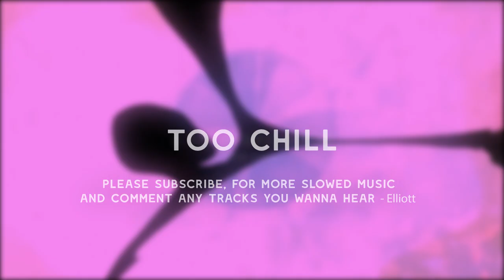Ardee - 6am in brighton (slowed + reverb) BEST VERSION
Cant lie hes got flows on flows

Lyrics:
Jester made this
Ahh-ahh, ArrDee, ArrDee
Ahh-ahh-ahh-ahh, ArrDee, ArrDee
Ahh-ahh-ahh-ahh, ArrDee, ArrDee
Ahh, ahh (Biggz the Engineer, baby)
Ah, haha, bruv

[Verse]
It's my time now and it's happening
Me I'm just one seaside boy who sat in his ding dong rapping
Quarter mill' in a week and all I'm doing is being me, I ain't acting
I come a long way from bunking the train to link Biggz and get my tracks in
This shit didn't happen overnight, now the gal come over nights, it's a mad ting
But I've still got bubble wrap on my windows, my heating's faulty
I won't change 1Time for the clout, same way I still get my vids off Cauty
I'm with the same friends from school true they got kicked the young boys were naughty
We roll up to shubs get jiggy, slept with one milf, I think she was forty
Broski said, "You've done it for really", I said, "Bruv, don't be silly
Just cos you hear me on radio, shit ain't changing, bro, fucking love my city"
Get a big bag of chips and licked with a chick, not rich, but I'm still with Millie
I think cos I'm five-foot-six she's gone be surprised at the sight of my big—
Tss-ha, slim waist and I know she knows how to use it
She said, "I knew you before music I don't want you to think I'm some groupie"
Such a cutie and I don't believe her, but it don't make no difference
Give a fuck why you here as long your fit and it's clear that I'm gonna be hitting
See, I got a mission and I'm on my way to complete it
I don't care for the dead sneak dissing, nothing could stop me, trust me, I mean it
Lick the plate, clean it, my hunger's still there, I'm still fiending
For the spotlight, young, but I ain't got time, I want it now and I need it
Uh, just had a fuck off phone call with YK for an hour
He said, "Mashallah, my brother, you deserve this now, it's in your power"
It weren't that long ago when I had no hot water, I couldn't use my shower
So I don't know why the fuck man are making rumours up, you look sour
Baddie in my peripheral with her batty all big in my visual
But my chattings, it failed so miserable cos she said that I'm chavvy and typical
Typical, when I get my bag, bet I'll pick 'em all
My ex girls dad calls me despicable, and it's true, but I don't give a monkey's—
I do what I want when I want have fun and that's why love me
Cheeky chappy 'bout to make it rapping, am I dreaming? Punch me
There's drugs and bandos too 'round here, I ain't capping about my fuckery
When your oldest short on bread, why the fuck do you think he sends you country?
You muppet, don't tell me what I've done, bruv, shut it
I seen things make you spew in a bucket, you prick, why you think when I drink chug it?
Boy, I love it, why? Cos all that shit made me who I am
I don't think they understand, this weren't no accident, bruv, this was the plan
So enjoy the the show cos you ain't gonna get no fag break
I feel like Kevin and Perry, got gal in my DMs screaming, "Shag me"
And I can't be rude and air 'em, I'm a social boy, not anti
Not your average rapper thinking he's the dog's bollocks, I love you lot and I'm chatty
Nah, the views won't change me, Seaside made me, boy, I'm so wavy
And I used to be lazy till I thought, "Fuck that, bruv, am I crazy?"
So I cut out anything snakey, stopped all the blazing, tried to stop raving
But I fucking love misbehaving, some things I just can't change, but that's cool, haha

[Outro]
That's fine, haha
ArrDee, ArrDee, ahh
ArrDee, ArrDee
But it's my time now and it's happening, for really
Ahh, ArrDee, ArrDee, ahh

Ardee - 6am in brighton (slowed + reverb)